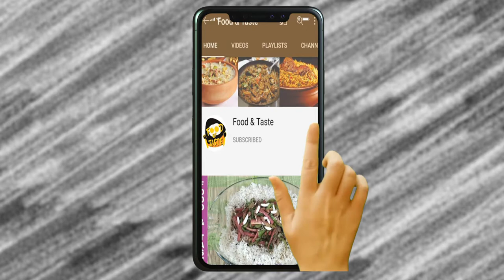Strawberry Banana Drink | Ramadan Special Recipe for Iftar 2021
How To Make Strawberry Banana Drink. A Quick and Easy Recipe of Strawberry Banana Drink by Food & Taste.